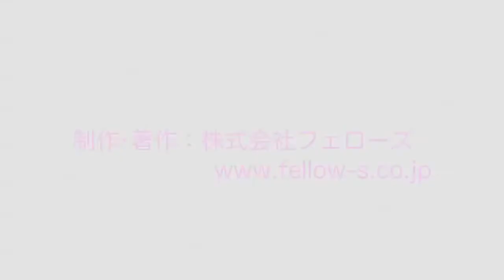あの人に会いたい！ 第204回 小野裕子 氏／ ツクリビト株式会社 代表取締役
日本中のクリエイターを応援するメディア
クリエイターズ ステーション

「あの人にあいたい！」
有名クリエイターのインタビュー集

第204回 小野裕子 氏
ツクリビト株式会社　代表取締役